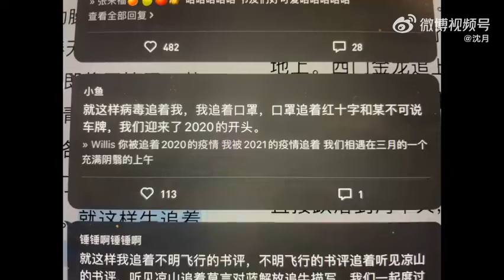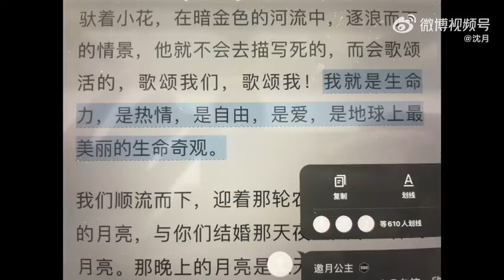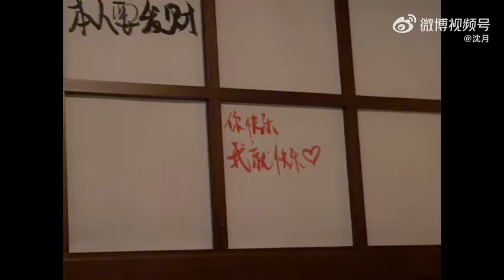Shenyue's New year vlog update 1 January 2023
Shenyue's original Instagram ID👉 @shenyueyeah